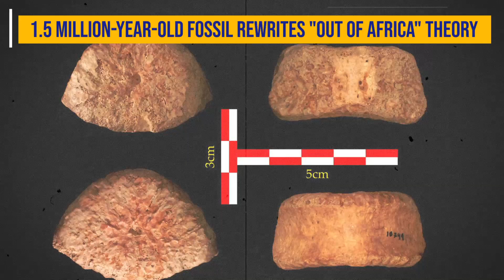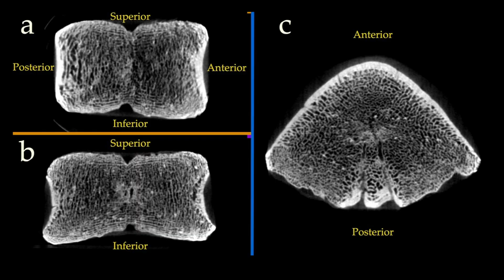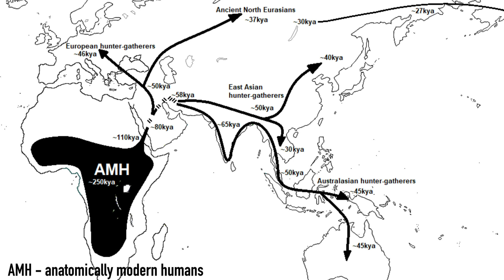"Out of Africa" Theory Changed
An analysis of a 1.5 million-year-old vertebra from a human relative living in what is now Israel suggests that ancient humans dispersed out of Africa is multiple waves. But some experts want more evidence.

For the science geek in everyone, LiveScience.com breaks down the stories behind the most interesting news and photos on the Internet, while also digging up fascinating discoveries that hit on a broad range of fields, from dinosaurs and archaeology to wacky physics and astronomy to health and human history. If you want to learn something interesting every day, LiveScience is the place for you.